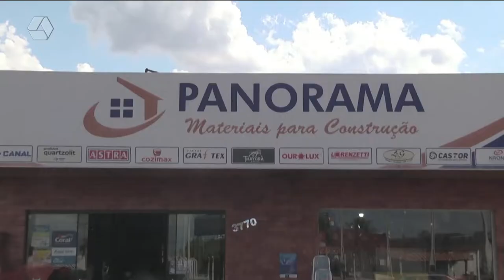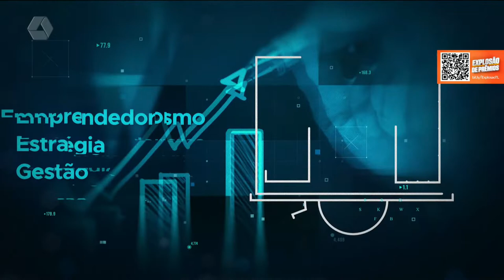Pulseira de Prata 03/02/2022